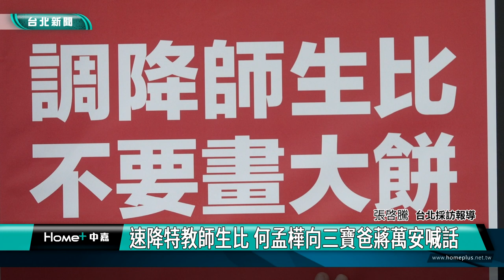特教生 師生比|校安 何孟樺|三寶爸 蔣萬安|家長 學生|喊口號 畫大餅|2024 中嘉新聞|速降特教師生比 何孟樺向三寶爸蔣萬安喊話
台北市特教師生比竟高於鄰近新北基隆 何孟樺開記者會喊話三寶爸蔣萬安

台北市在今年3、4月間先後發生特教生與代課老師因為衝突或溝通不良差點釀成校安事件，台北市議員何孟樺特別邀集民間團體與台北市教育局對話並提出四大訴求，呼籲北市府應儘速提出降低國小特教班師生比的具體時程及相關措施，不要讓特教生、家長與第一線老師一直處在不安當中。

黃媽媽拿出小孩受傷的照片強調意外發生後她不忍苛責老師，畢竟一位老師要帶五位身心障礙的孩子實在很辛苦，不過第一線老師這麼努力，主管機關教育局到底做了什麼。

全國特教家長聯盟常務理事林才貴也強調每一所學校的特教班都面臨師生比的問題，呼籲政府重視，台灣特教工作專業人員協會理事金采蓁則指出近十年特教學生增加1.5倍，特教班師生比卻沒有相對的調降導致教師負擔過重，也影響特教學生的教育品質與權益，她特別呼籲台北市長蔣萬安應該積極面對與處理台北市超額的特教師生比。

對此出席記者會的教育局長湯志民回應除了儘速將特教師生比從1:5調降到1:4，未來也將朝六個方向對特教整體發展做全面的推展，包括逐年提高特教預算以降低師生比等。

召開這場記者會的台北市議員何孟樺表示過去她在議會質詢並成功爭取教育局允諾2028年前調降國小集中式特教班師生比，不過許多家長及民間協會仍希望教育局提出具體計畫加速進行，因此她再次提出四大訴求，呼籲北市府要更加重視特教資源、特教生與第一線老師的權益，不要只是喊喊口號畫大餅。